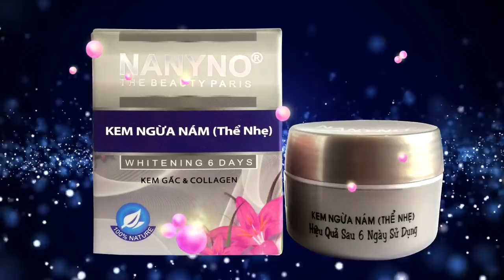Võ Tắc Thiên Bị Ép Bưởi | Thánh lồng tiếng